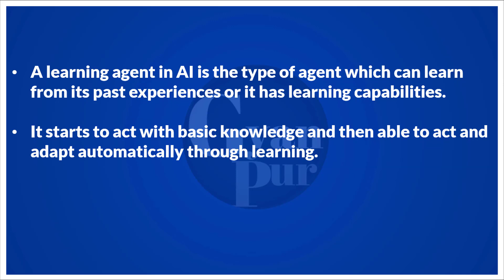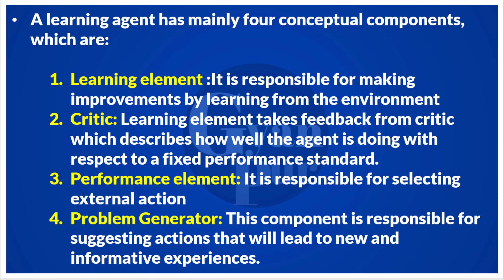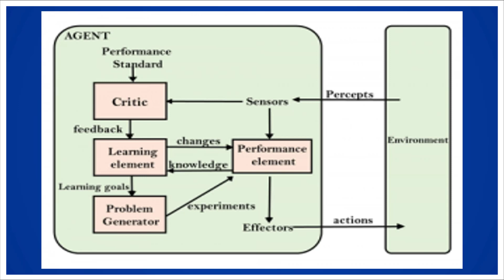What are Learning based agent? Learning based agent in artificial intelligence with examples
This video explains about learning based agents in artificial intelligence with examples.Checkout the Video to learn about learning Based agents